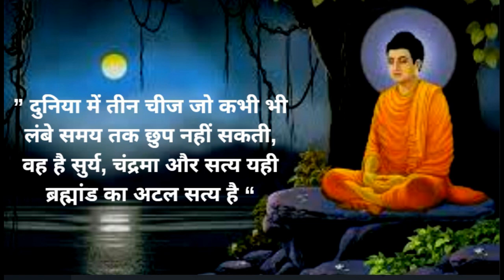Yahi Atal Satya Hai || यही अटल सत्य है || Different Indians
Indian famous people who made our country . Their famous qutations and  motivational speeches are suumerised here.
Thanks
Different Indians
Yahi Atal Satya Hai
Goutam Budhha